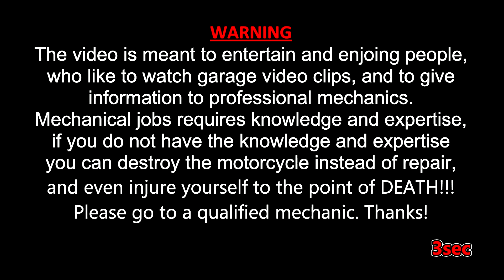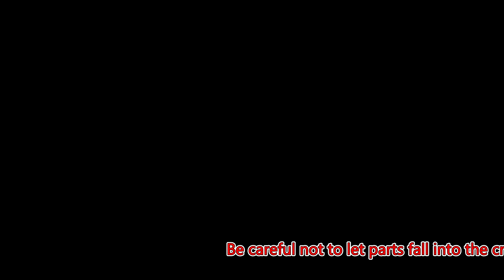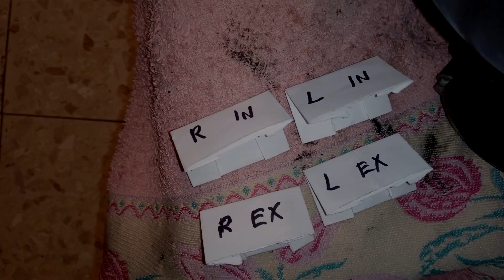Cylinder Head Removal | Upper Overhaul Engine Ep #2 OF 7 | CBR250R 2013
00:00 Start
00:04 WARNING
00:09 Plug Removal
00:57 Cylinder Hade Cover Removal
01:57 Rotate Crankshaft To Top Dad  Center [TDC]
02:56 Cam Chain Tensioner Removal
04:19 Cam-Chain-Guide-B Removal
05:02 Camshaft Inspection
05:27 Camshaft Holders Removed
08:50 Camshaft And Cam-Chain Removed
10:06 Shims Removed
10:41 Rocker Arms Removed
12:30 Cylinder Head BOLTS And NUTS Removed
15:45 Cylinder-Head, Cam-Chain-Guide-A  AND Gasket Removed
16:43 Cylinder-Head, Cam-Chain-Guide-A Visual Inspection
17:05 Clean Any Old Gasket Leftovers
17:42 Cleaning soot from the engine head
18:03 Credits